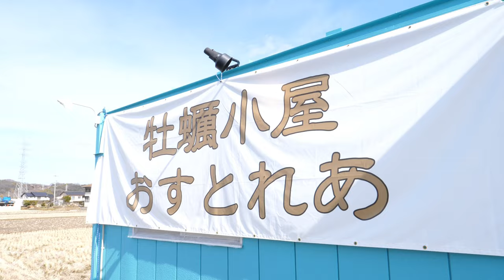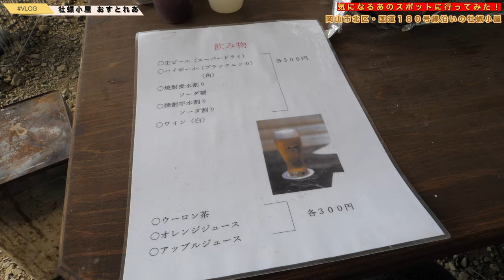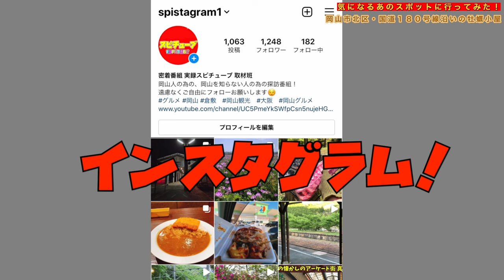岡山グルメ【 国道１８０号線沿いに牡蠣小屋がオープン！】田んぼに囲まれた場所で旨い牡蠣が食べれる！《RSKラジオ 土曜番長企画》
岡山県岡山市北区東野山町 11-2

再生リスト